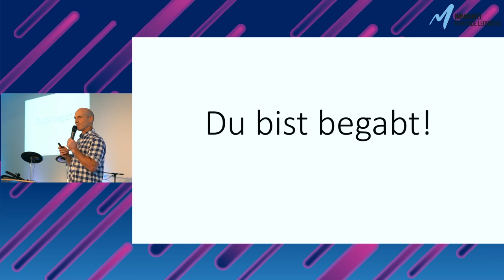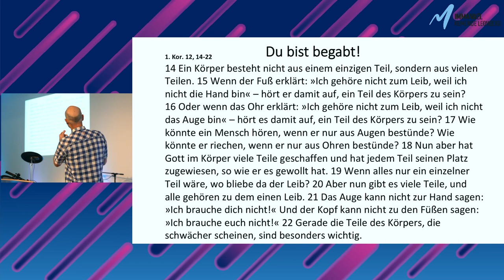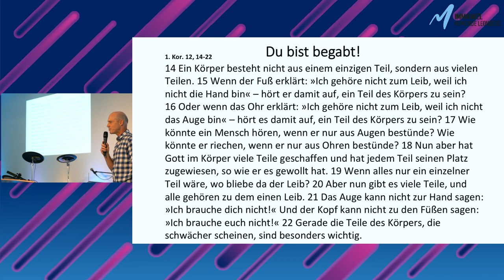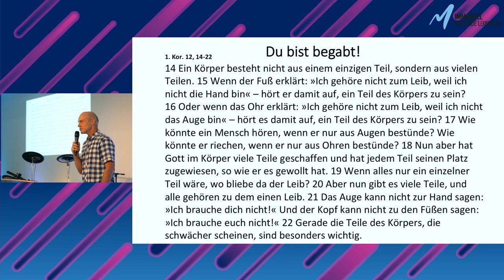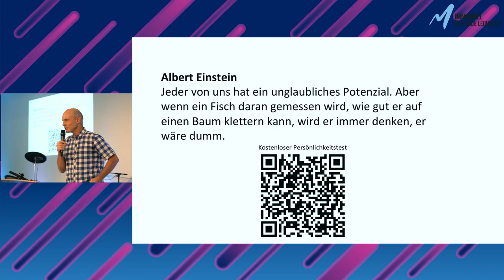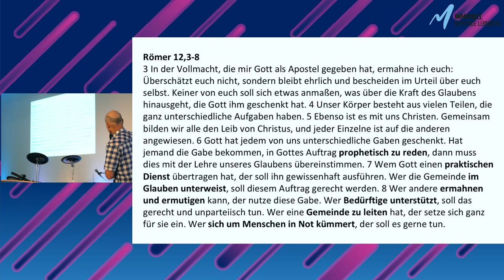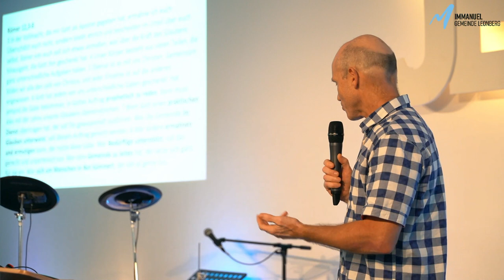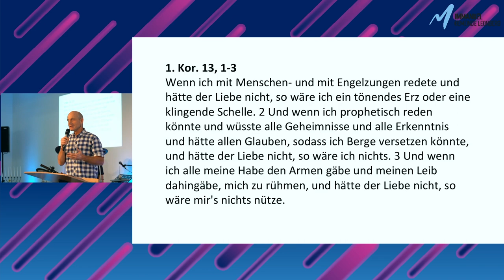Du bist begabt! - Predigt vom 10.07.2022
Thema: Du bist begabt!
Predigt: Olaf Simon